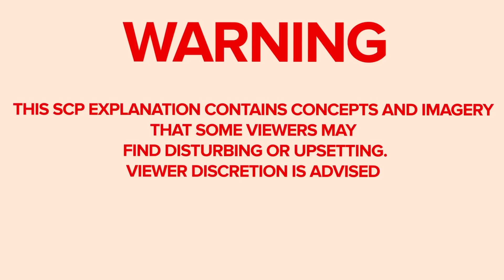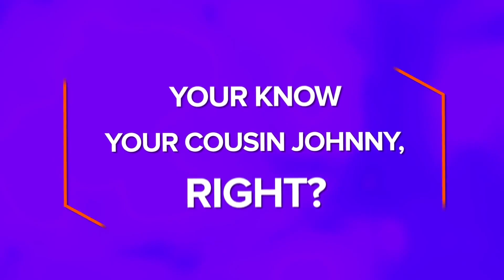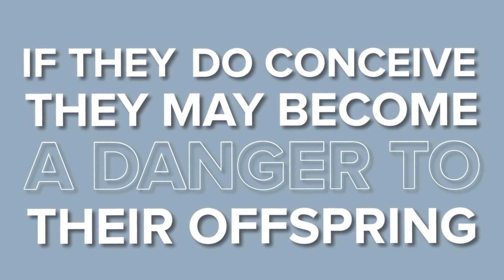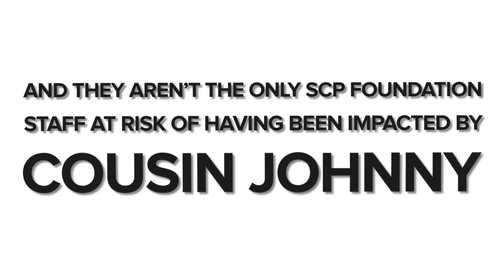SCP-2852 Loco Sádico Intruso de Fiestas | Primo Johnny (SCP Animación)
SCP-2852 es una anomalía de la Clase Keter también conocida como Primo Johnny.

Los SCP-2852 son entidades que tienen la apariencia de un hombre blanco de mediana edad y son genéticamente idénticos a los humanos. Los casos de SCP-2852 aparecen en varias funciones religiosas católicas y anglicanas en las que son tratados como un miembro establecido de la familia. Cada reunión familiar a la que asiste el SCP 2852 da lugar a un comportamiento diferente del sujeto y a distintos efectos, pero todos ellos extremadamente violentos y perturbadores. Cuando se les pregunta después de un evento, todos los individuos afectados informan de un sentimiento de afecto hacia SCP2852, independientemente de sus acciones durante un evento.
Por favor, díganos en los comentarios qué SCP deberíamos cubrir a continuación

El contenido relacionado con la Fundación SCP, incluyendo el logo de la Fundación SCP, está licenciado bajo Creative Commons Sharealike 3.0 y todos los conceptos tienen su origen y sus autores.

SCP-2852 - Primo Johnny (SCP Animación) está basado en "SCP-2852" de kinchtheknifeblade